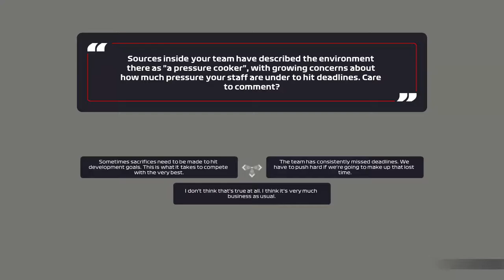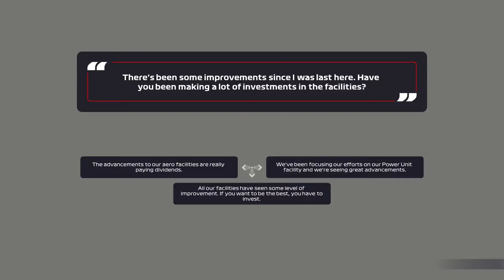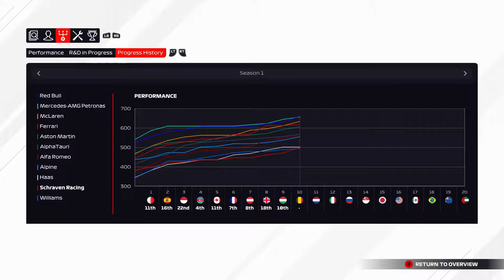F1 2021 MyTeam Career Mode #10: CRASH MET LEWIS HAMILTON! (Nederlands/Dutch)